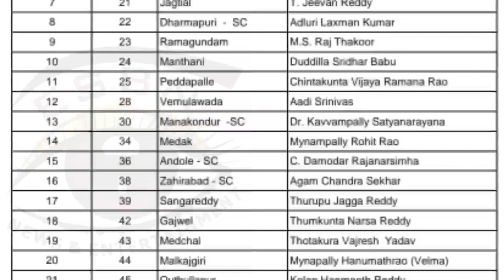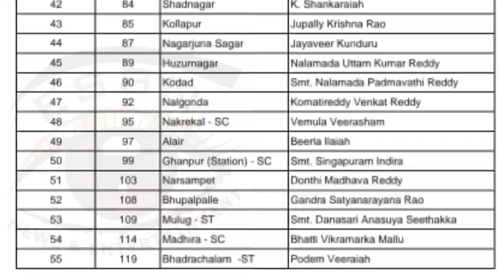TELANGANA ELECTION 2023 CONGRESS PARTY KE PAHLE LIST SIRF 3 MUSLIM OMMEEDVAAR